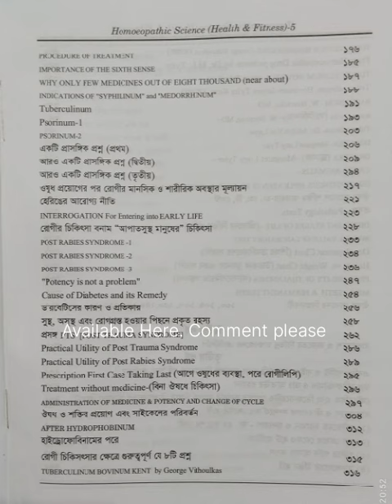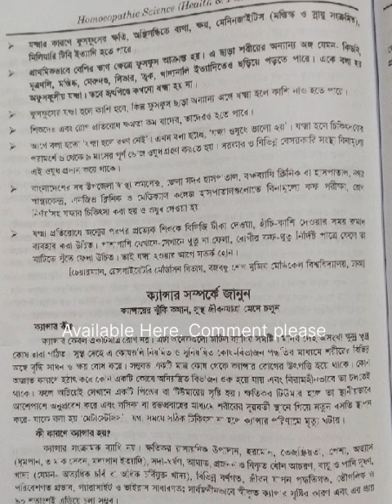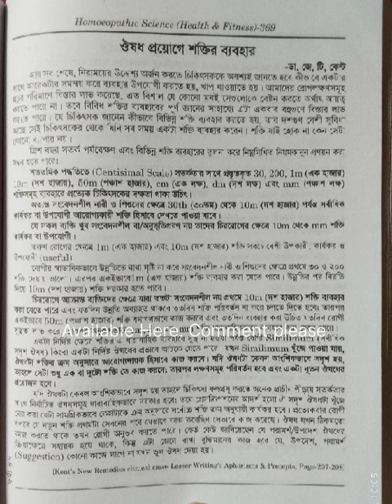Homoeopathy Book.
হোমিওপ্যাথিক বিজ্ঞান।
Health and Fitness
       (প্রথম খন্ড)
ডাঃ শ্যামল কুমার দাস।

All kinds of Homoeopathy books are available here.